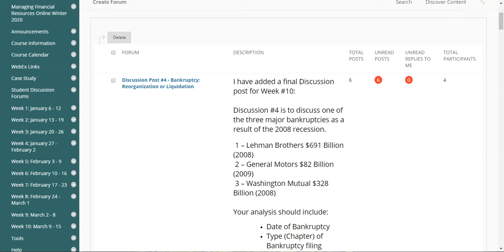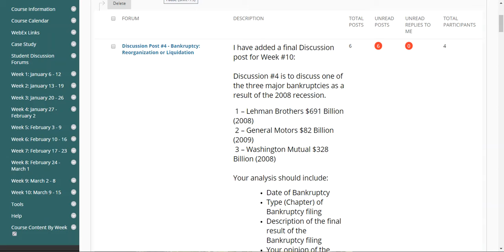BUS 635 Week 10 Update Video